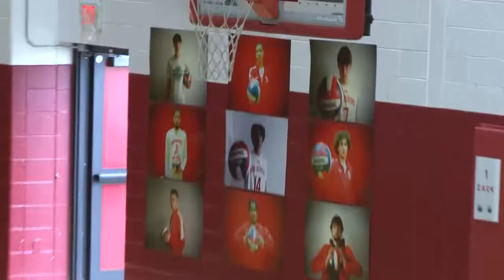5.20.2022 - Boys Volleyball - Durfee at New Bedford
Courtesy of New Bedford Cable Network